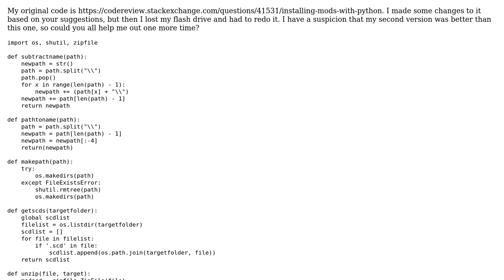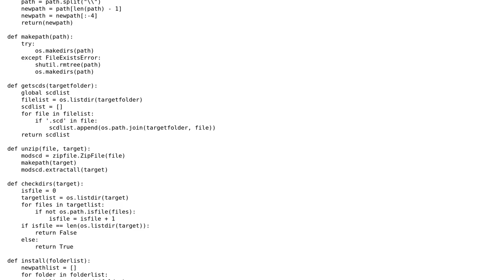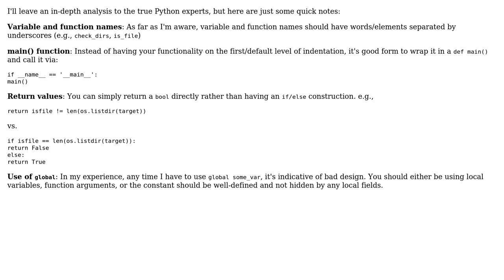Installing Mods With Python (v 2.0)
With thanks & praise to God, and with thanks to the many people who have made this project possible! You are responsible for your own actions.